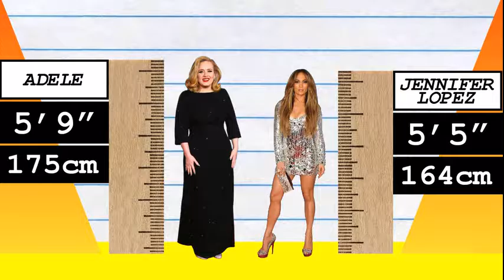How Much Taller? - Adele vs Jennifer Lopez!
We compare Adele and Jennifer Lopez in height, visually and with data, and reveal just how much the difference is between the singer and singer/actress!